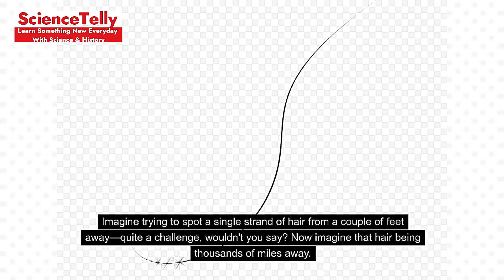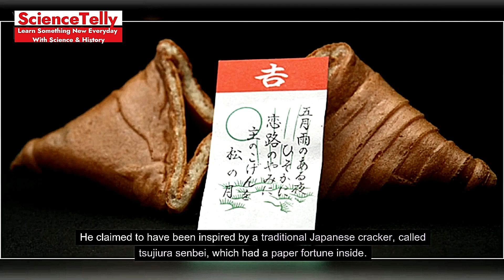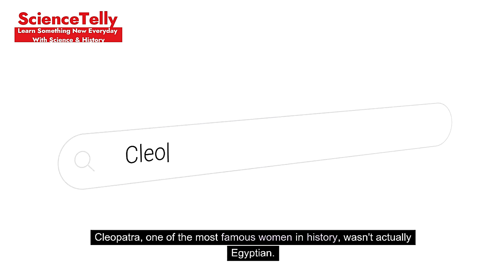Top 5 World Facts Debunked: The Truths You Missed! Part 2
Description: “Ready for another round of truth? ‘5 World Facts You’ve Believed That Are Totally False! Part 2’ brings you more surprising revelations that will challenge what you thought you knew. We’re busting myths from geography to history, shedding light on the facts that textbooks got wrong. Don’t miss these jaw-dropping truths that will redefine your knowledge. WorldFactsDebunked FalseBeliefs TrueWorldFacts MythVsReality”